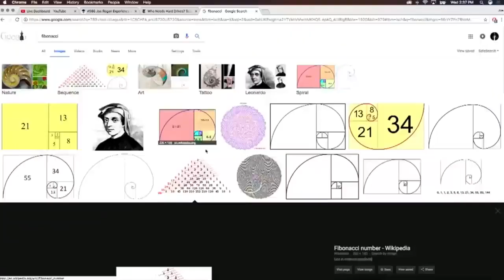THOUGHTS ON TOOL USING THE FIBONACCI SEQUENCE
If you enjoy what we do and would like to support us, please consider becoming a patron!

Build the community; let's talk in the comments!!!
As we always say these are our opinions, not law. We have our own particular tastes in music and that is what directs our overall opinion.